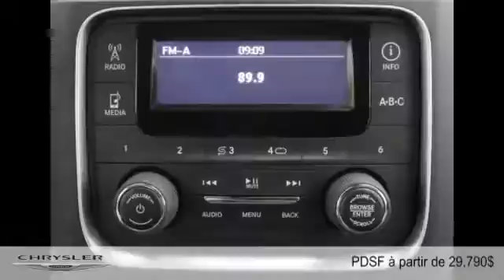Ram 1500 2015 à Joliette - Repentigny (Lanaudière)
Ram 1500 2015  à Joliette - Repentigny (Lanaudière) chez Joliette Dodge Chrysler Jeep Ram Fiat [D2C-1410]